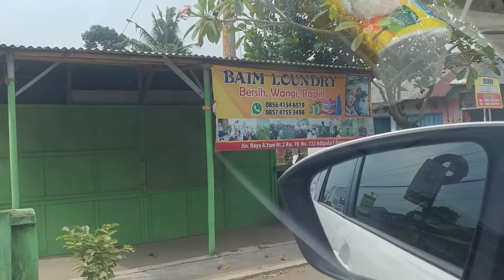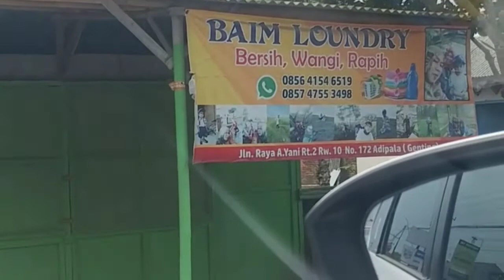Jalan-jalan di Cilacap Timur April 2021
vlog gitar, perjalanan wisata dll